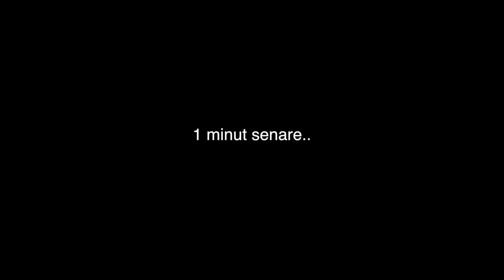Reagerar på Talang 2019 - Lyckas hypnotiserad programledaren!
Reagerar på Talang 2019 - Hypnotiserad lyckas programledaren! Idag blir det en reaktionsvideo som varit sjukt efterfrågad, TALANG! Vi kollar på alla olika möjliga talanger. Sång, dans, hypnotisör, magi, och trollkarlar.
Måste nog säga att Hypnotisören Dan Athola var dagens sjukaste talang. Han lyckas hypnotisera Pär Lernström.

Fattar forfarande inte om det är på riktigt eller inte men det verkar vara äkta, kommentera vad ni tror!

Sen såklart om ni gillar Talang så gå in och se hela avsnitten på TV4 play :)

FÖLJ OSS:
Instagram: Swebliss/Ydhage |  Snapchat: Swebliss/Kydhage | Musical.ly: EmmaochKonrad